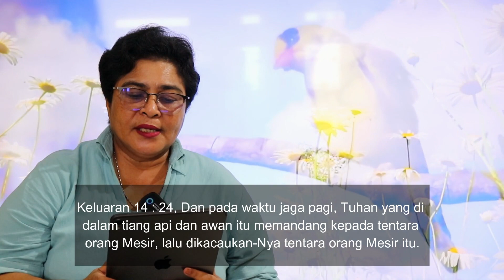TEMA : MELIHAT TUHAN DITENGAH MASALAH